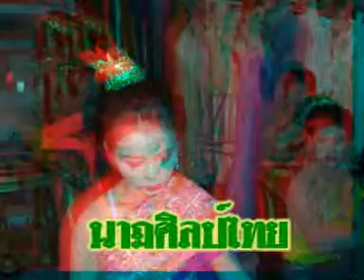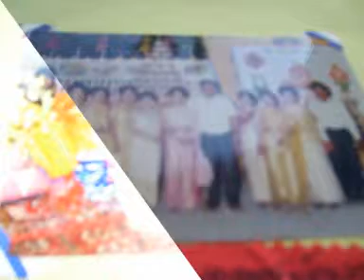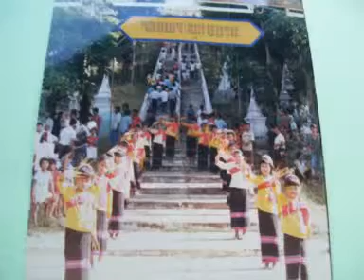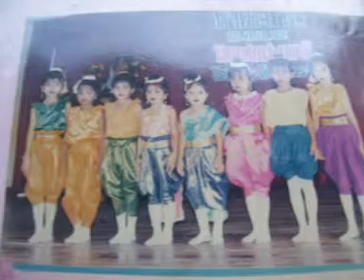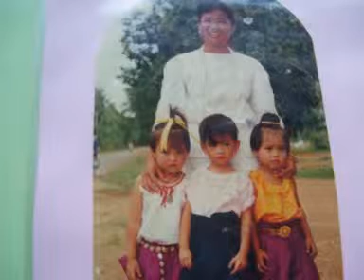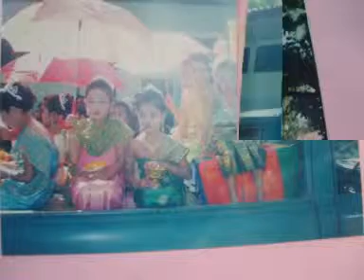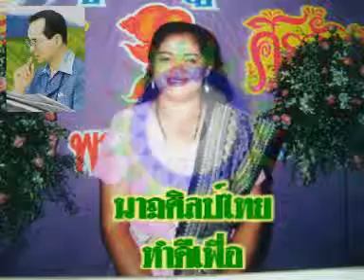นาฏศิลป์ไทยโดยครูอุไร น่าบัณฑิต โรงเรียนวัดวังแดง สพป พิจิตร เขต 2